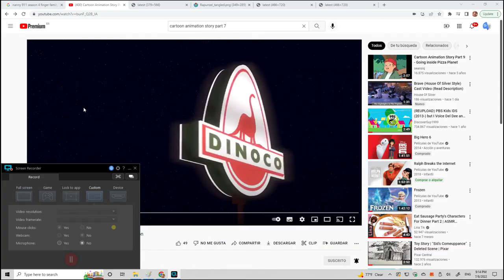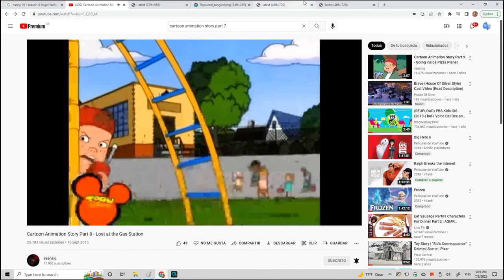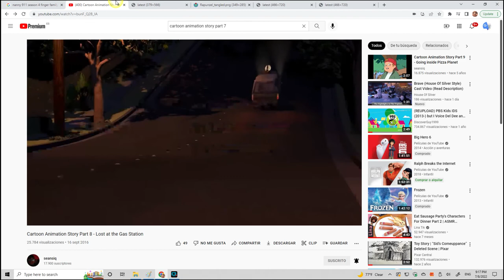Teen Titan Story Part 8 - Lost at the Gast Station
Here's part 8, Starfire is glad to see Raven is alive, but he is mad, then Sherman goes to pizza planet, He and Raven got left behind, Starfire and Raven climbed aboard the pizza planet truck (No Complaints or Dislikes) sorry for the wait and sorry about the scenes
Cast Appearance
Eric (South Park) as Mr. Potato Head
Cyborg (Teen Titans Go!) as Hamm
Jinx (Teen Titans Go!) as Bo Peep
Baby Dinos (Ice Age 3) as The Sheep
Starfire (Teen Titans Go!) as Woody
Lincoln (The Loud House) as Slinky
Robin (Teen Titans Go!) as Rex
Baby Rapunzel (Tangled) as Molly
Sherman (Mr. Peabody & Sherman) as Andy
Rapunzel (Tangled) as Mrs. Davis
Lightning McQueen (Cars) as RC
Kenny (South Park) as Lenny
Bruce (Finding Nemo) as Mr. Shark
Beast Boy (Teen Titans Go!) as Snake
Rodney Copperbottom (Robots) as Robot
Pencilmate (Pencilmation) as Etch
Ben (Thomas and his Friends) as Mr. Spell
Moonfish (Finding Nemo) as Sarge's Soldiers
Mr. Johannsen (Finding Nemo) as Rocky Gibraltar
Raven (Teen Titans) as Buzz Lightyear
Troikas as Themselves
Snotty Boy (Barnyard) as Sid
Rudy (Ice Age 3) as Scud